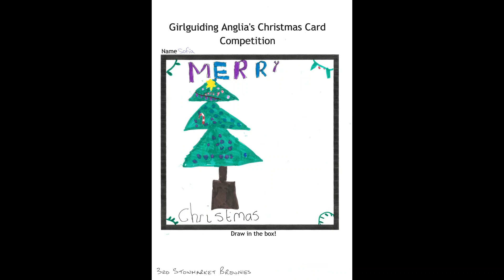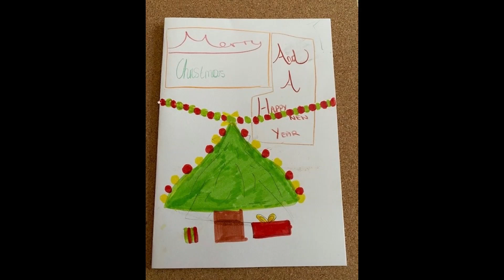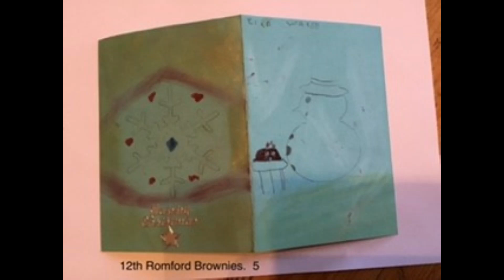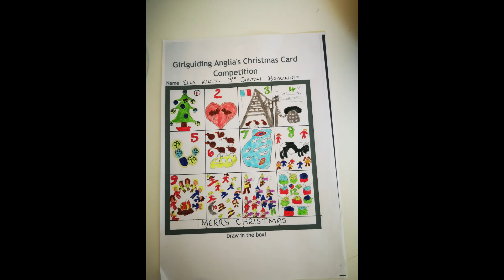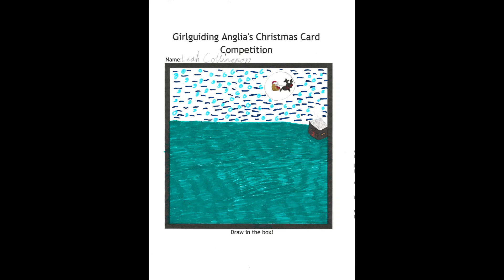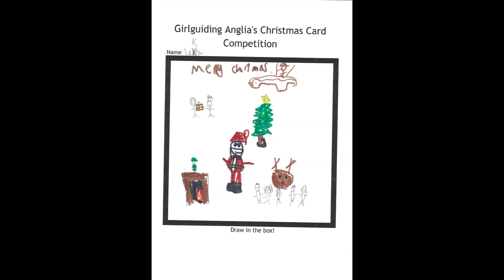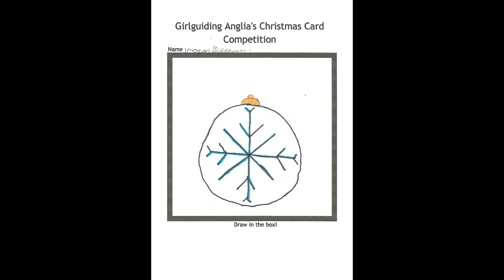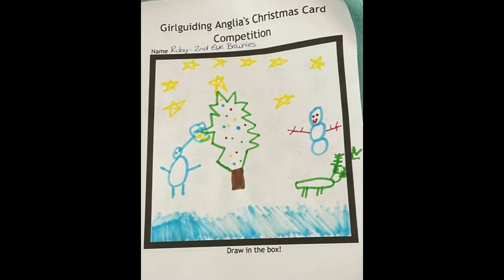Christmas Card Competition 2022 Entry Montage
We received so many wonderful entries to our Christmas card competition this year and we wanted to share and celebrate all of them!